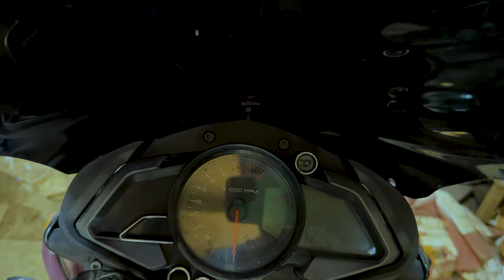NS 200 Touring Windshield Modification | ns200 touring modification | Pawaskar brothers modification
Bohot dino se mai mere ns200 me Touring Windshield Modification karne ke liye soch raha tha & finally aaj wo din aa gaya he so iss video me aapko
NS 200 Touring Windshield Modification dekhne mil raha he iss video jo jo modifications huve he unka pricing aapko rs.1700 se 2000rs tak aa sakta he.

Hello guys,

I had been thinking of modifying my NS200 with a touring windshield for a long time, and finally, that day has come. In this video, you will get to see the NS200 Touring Windshield Modification. The cost of these modifications can range from ₹1700 to ₹2000 approximately.

Product link:
Silicone Foldable Water Bottle: